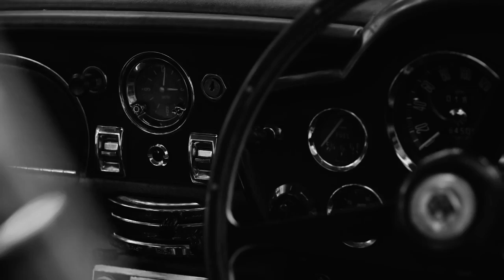Cologne Ad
Class Project Advertisement Video
Footage: Dunhill London